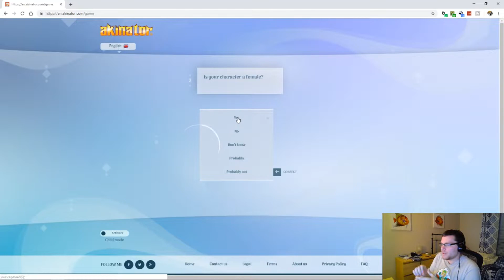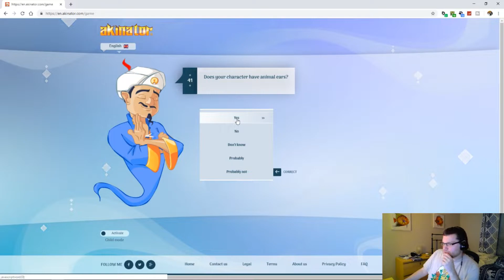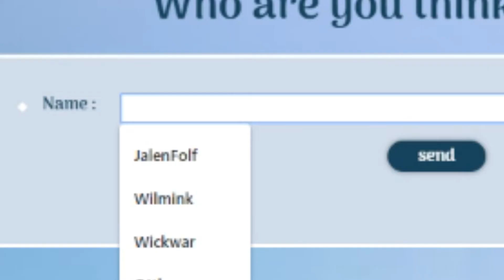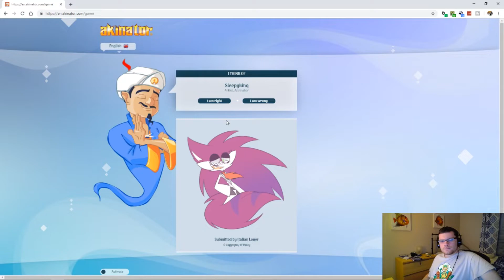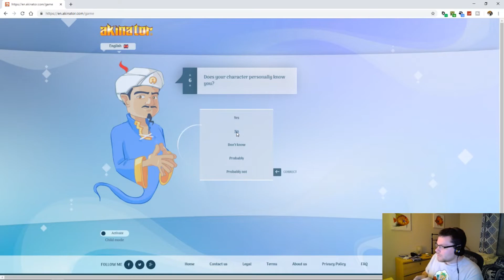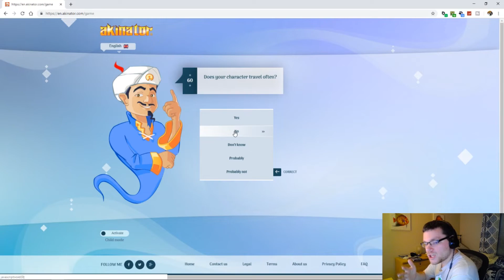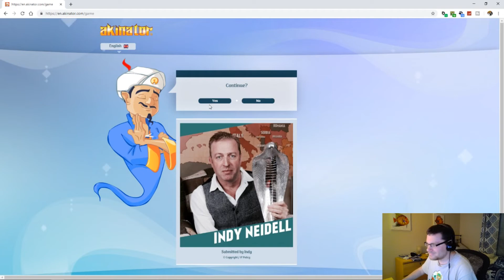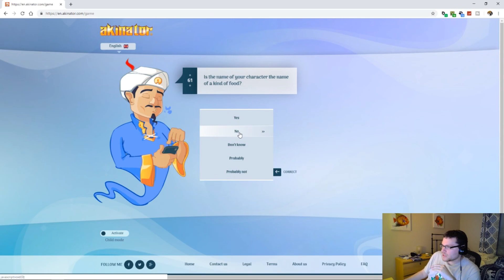MORE FURRY THINGS | Akinator Part 12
It seems not every furry is in Akinator's genius mind. Plus, I love to throw him off as well. Can Akinator see through my lies?